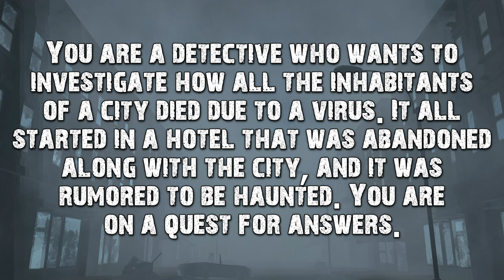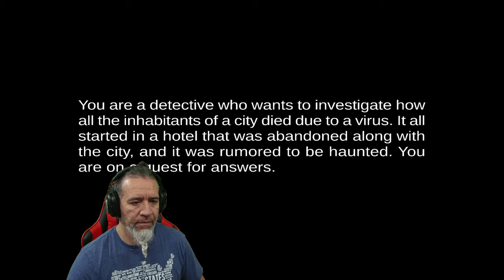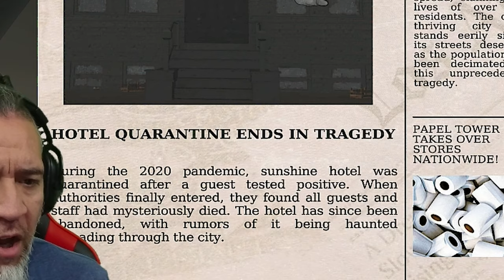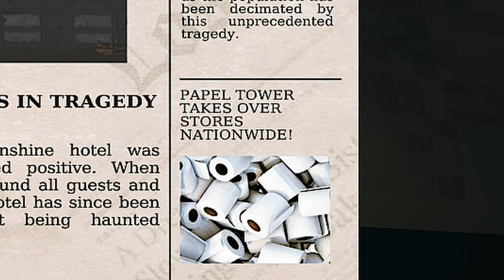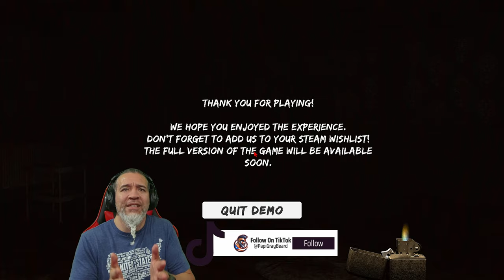City of Nightmares | First Person Atmospheric Ghostly Horror Gameplay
​New Atmospheric Horror Game Dudes.  City of Nightmares, A psychological first person horror.

You are a detective who wants to investigate how all the inhabitants of a city died due to a virus. It all started in a hotel that was abandoned along with the city, and it was rumored to be haunted. You are on a quest for answers.

►Explore

Since the city was abandoned, no one has dared to return. Now, you want to search for information that helps you understand what happened before and during the virus outbreak. Find a way to explore the city and discover the hotel where it all began.

►Investigate the Mystery

Uncover the dark secrets behind the tragic events at the City of Nightmares. Piece together information, gather evidence, and solve intricate puzzles to find out what happened to the guests and how all of them died.

►Encounter Ghostly Presences:

Along your journey, you'll encounter restless spirits and supernatural entities.

►Key Features

First-Person walking simulator
Interactive Environments
Evidence Gathering and Puzzle Solving
Haunted Hotel Setting
Ghostly Encounters and Paranormal Events